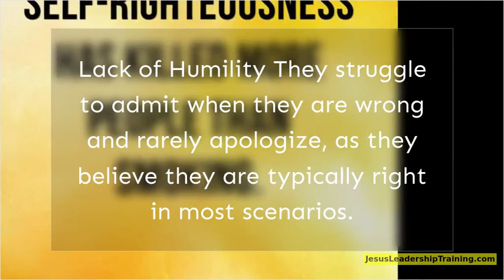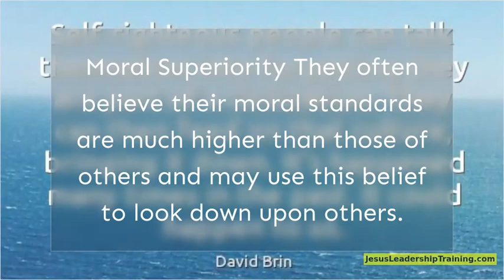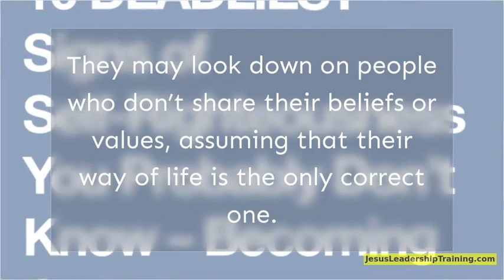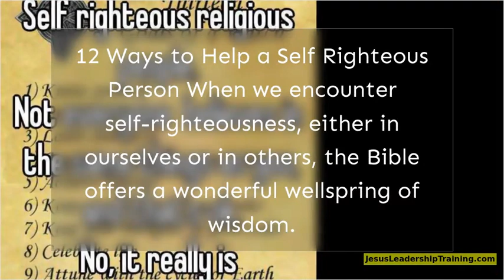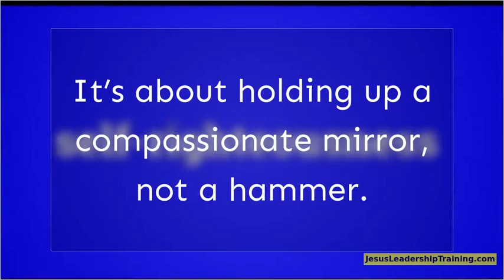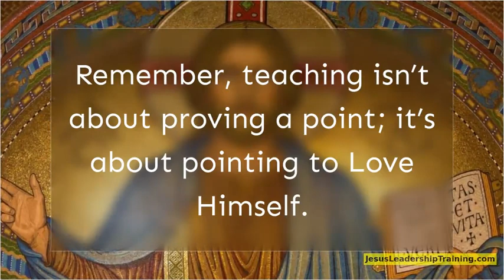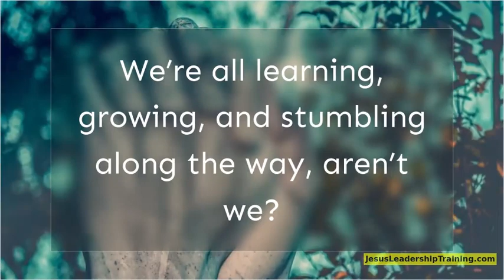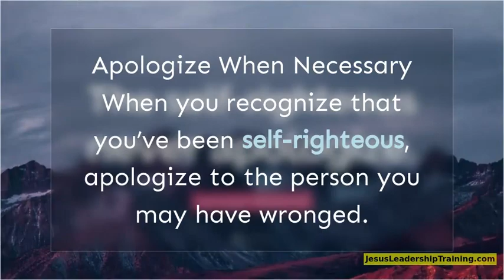12 Actionable Tips: Characteristics of a Self Righteous Person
12 Actionable Tips: Characteristics of a Self Righteous Person